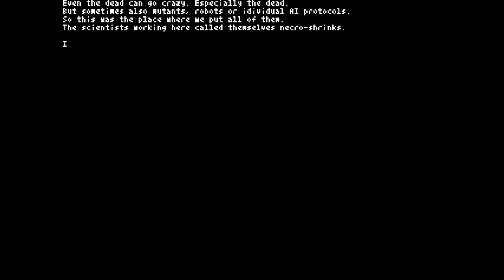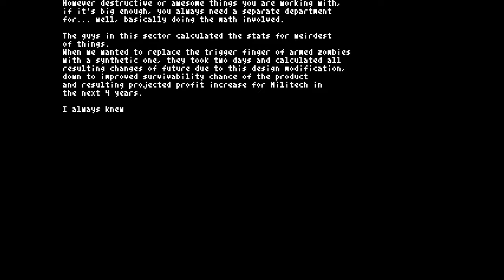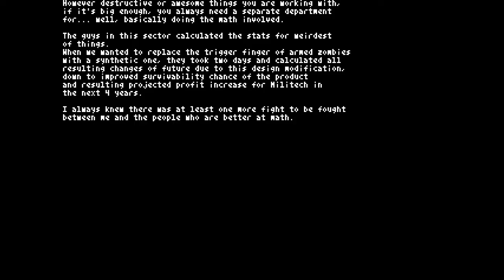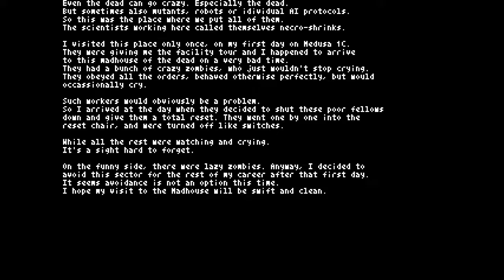Quest for Semi-Glory - Teleglitch, Session 8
Stab stab stabby-stabby stab-stab.